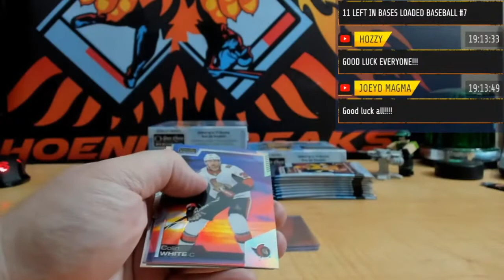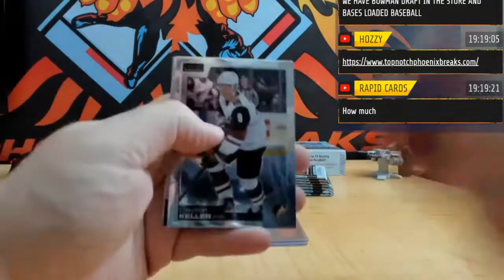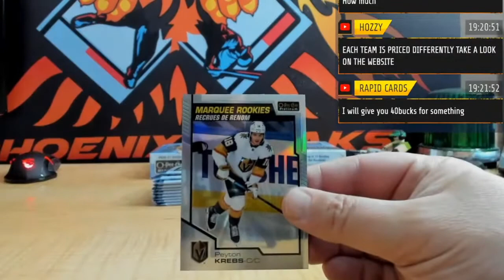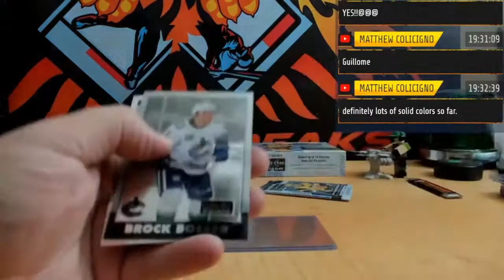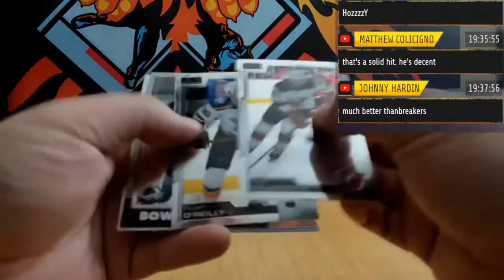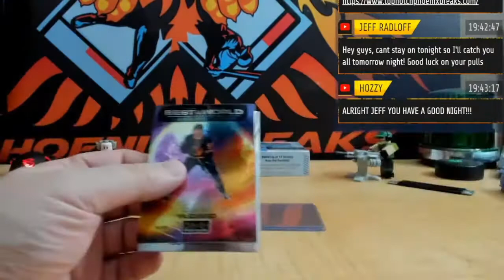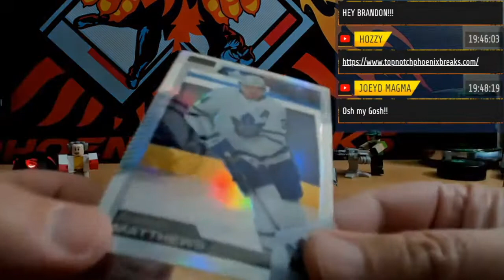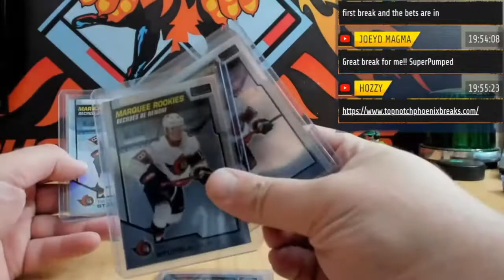20 21 UPPER DECK OPC PLATINUM HOCKEY HOBBY 4 BOX HALF CASE PYT # 4D